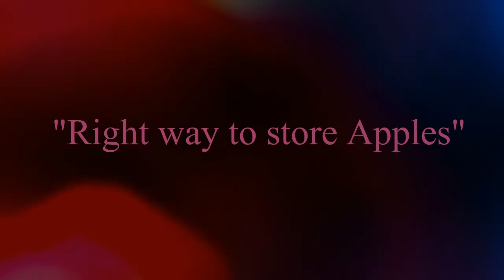Apples(सेब) को लंबे समय तक सुरक्षित रखने के आसान तरीके क्या हो सकते हैं?🤔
Apples(सेब) हमारे लिए और हमारे स्वास्थ्य के लिए कितना ज्यादा जरूरी है, इसके बारे में और अधिक जानकारी को अगर आप हासिल करना चाहते हैं, तो वीडियो को जरूर देखें एवं अपने परिवारजनों को भी बताएं।

# apple( सेवफल)

# सेवफल

गले में खराश भारीपन सर्दी की समस्या को दूर करने का अचूक उपाय।

ज्यादा दिनों का पुराना बुखार कैसे ठीक करें??

Futura प्रेशर कुकर